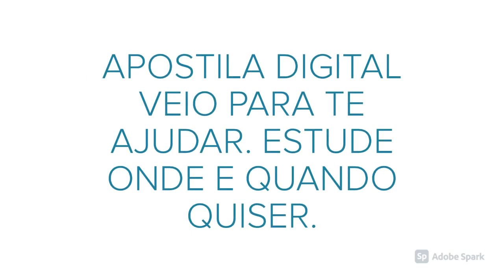APOSTILA PREFEITURA DE CARUTAPERA MA 2020 PROFESSOR DE ENSINO FUNDAMENTAL - 6º AO 9º ANO ED. FÍSICA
A Prefeitura de Carutapera, no estado do Maranhão, disponibiliza edital de Concurso Público que visa à contratação de 189 profissionais.